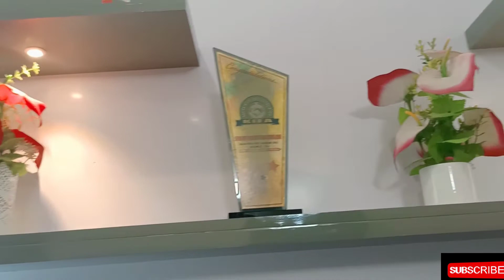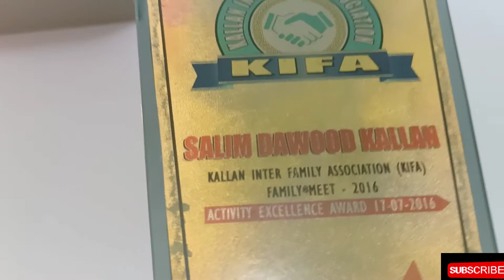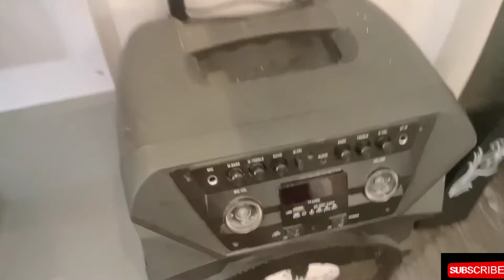ഇനി ചിതല് പിടിക്കുമെന്ന് പേടിയെ വേണ്ട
ഇനി അലമാരയും ടിവി സ്റ്റാൻഡും ഇങ്ങനെ ചെയ്തു നോക്കൂ